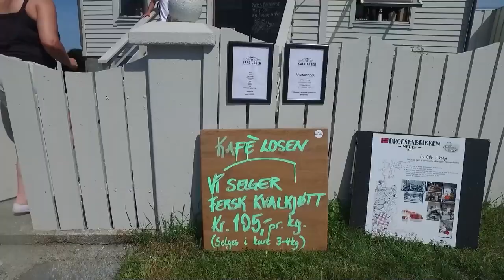This is Nordhordland - the region north of Bergen (Norway)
Nordhordland north of Bergen is a gem for nature experiences and exciting emigration history. Nordhordland is also known for its beautiful heathland, a type of landscape which is in danger of disappearing.